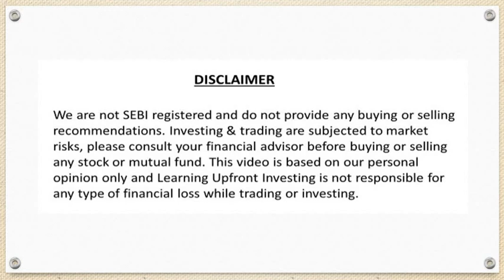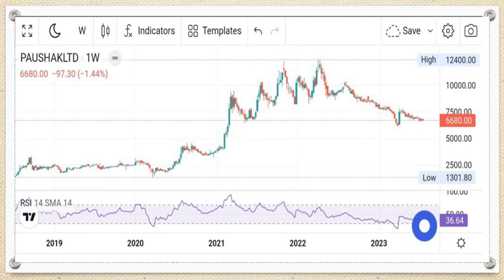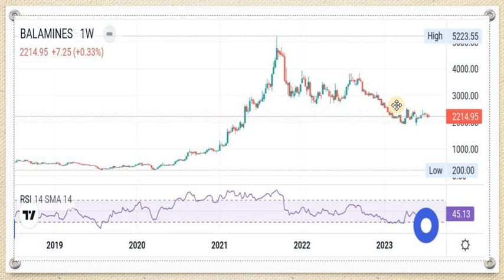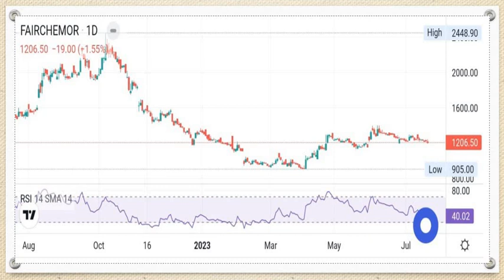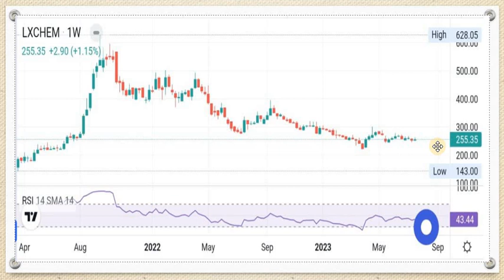BEST MICROCAP CHEMICAL STOCKS | best chemical stocks for long term investment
MONOPOLY CHEMICAL MICROCAP STOCKS
best microcap stocks 2023
best microcaps in india
best microcap stocks
Best Chemical stocks for long term investment
Best chemical sector stocks
best chemical share for long term
best chemical stock for long term investment
10 stocks to buy on dip
10 stocks for every investor